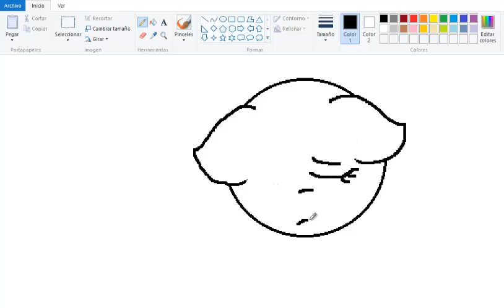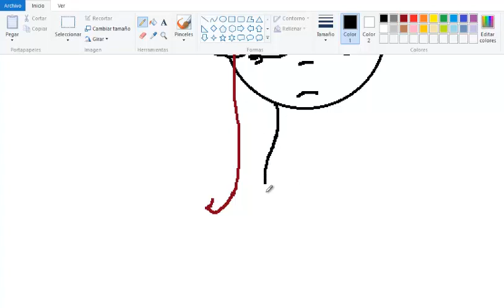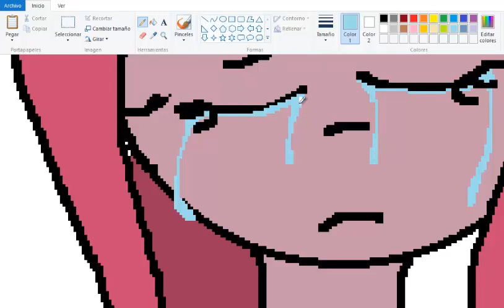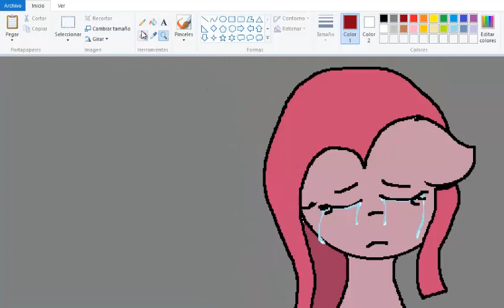MLP SPEEDPAINT- Pinkamena Diane Pie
Hola gente! hoy les traigo otro speedpaint  o^w^o!

Este speedpaint es para:
Rainbow Drops :3

Espero que les haya gustado ^w^
Si es asi,denle a like
Byebye~